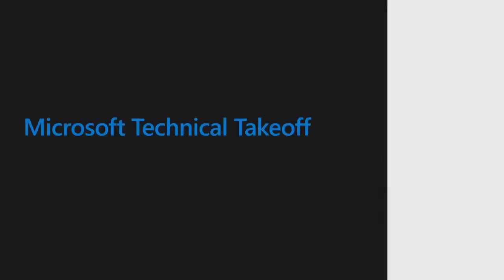When is my device going to update?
Have you ever wondered when the device is going to scan, download, install, and/or reboot? About what logic goes into the “intelligent” decisions around when to update? In this session we are going to take you right to the source (aka the decision engine code) and unpack just some of the different things we look at when determining when to scan, download, and install with the developers who wrote the code themselves.

This session is part of the Microsoft Technical Takeoff for Windows and Intune. for more AMAs and deep dives!